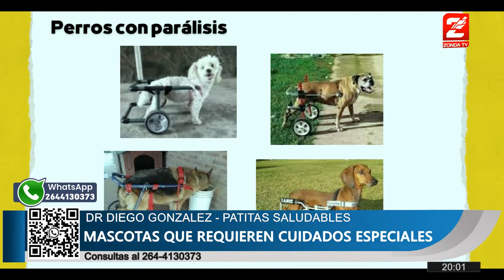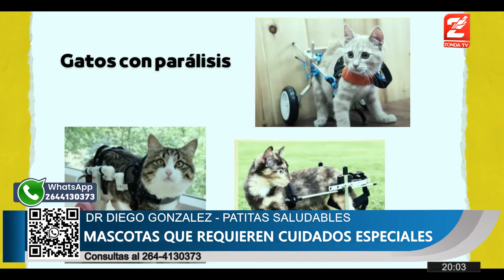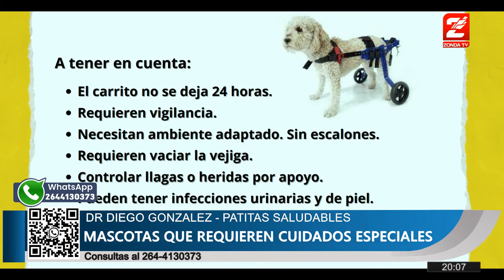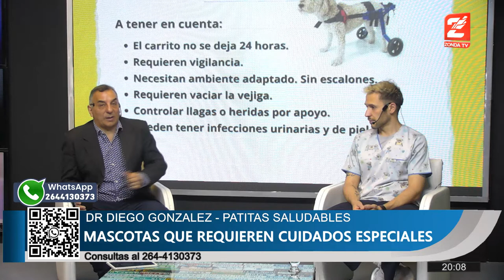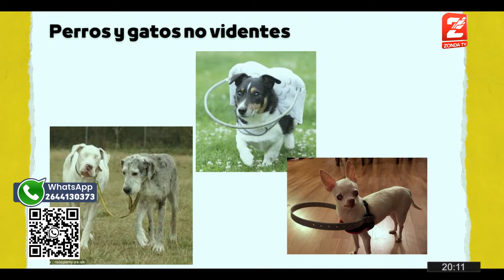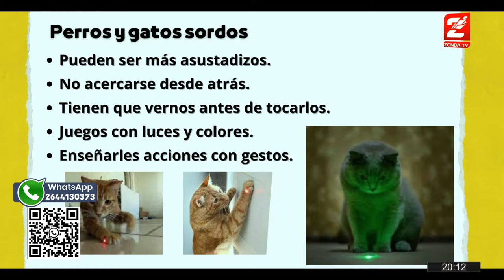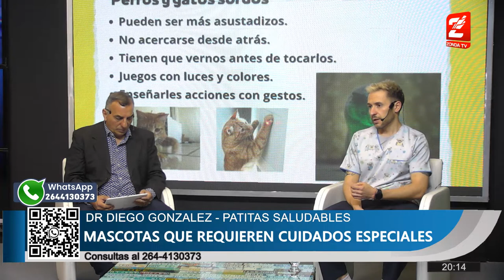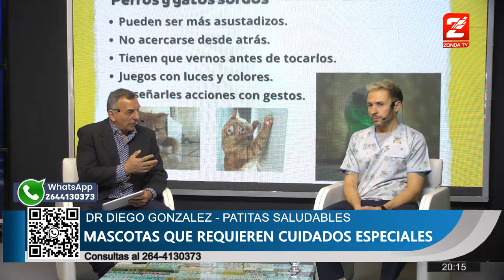Dr. Diego Gonzalez, veterinario: Cuidados especiales para mascotas